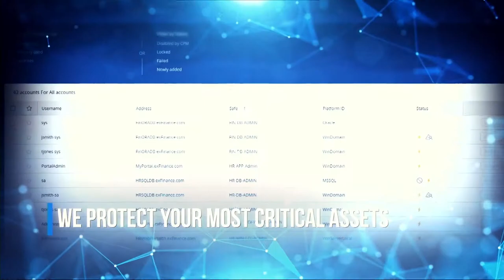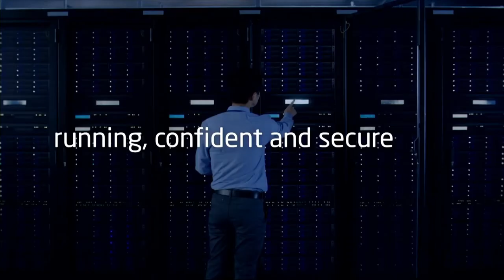PingOne Services, Digital Shadows Key Alerts, & Azure Implements Datadog - ESW #201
Anchore Rolls Out Open Source DevOps Tools, Rapid7 Cloud Identity and Access Management Governance Module for DivvyCloud, Digital Shadows launches access key alerts, Microsoft Azure customers can now implement Datadog as a monitoring solution for their cloud workloads, and Ping Identity unveils PingOne Services!